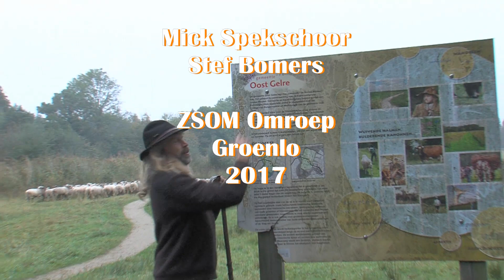Herfstopnamen rondom Stadsgracht Groenlo 2017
Herfstopnames in rondje Halve Maan te Groenlo